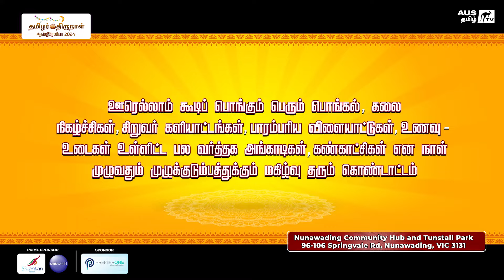தமிழர் திருநாள் ஆஸ்திரேலியா 2024 - விக்டோரியத் தமிழர்களின் மாபெரும் தைப்பொங்கல் கொண்டாட்டம் 2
Pongal vibes & Tamil pride! Join the fun at The Tamil Festival Australia 2024! Jan 27th, Nunawading Community Hub & Tunstall Park.

 தமிழர்களின் மாபெரும் தைப்பொங்கல் கொண்டாட்டம் !

🗓️ 27 ஜனவரி 2024, காலை 9.30 முதல்...
🗓️ 27 Jan 2024, From 9.30 AM ...

📍Nunawading Community Hub & Tunstall Park. ️

Pongal vibes & Tamil pride! Join the fun at The Tamil Festival Australia 2024! Jan 27th, Nunawading.
Mark your calendars for Jan 27th: a day overflowing with Tamil traditions, music, and delicious food.
Immerse yourself in the vibrant atmosphere at Nunawading Community Hub & Tunstall Park. ️
Bring your family & friends – there's something for everyone!

Event Agenda:

9:30 AM:  Begin your day with the vibrant spirit of Community Pongal

Witness households coming together, pots in hand, to craft a morning filled with the rich aroma of pongal.

10:30 AM: Parallel Events - Indoor and Outdoor

Music , Dance, Stalls, Children Entertainment, Exhibitions, many more till late

10:30 AM: Stalls (food, service organizations, and more) - All-day

Dive into flavor at our food stalls—taste, connect, and discover surprises!

10:30 AM: Step into a world of wonder! Indoors

Explore vibrant exhibitions get lost in captivating storytelling dive into a multitude of indoor activities for kids.

10:30 AM:  Immerse yourself in the thrill of Traditional Sports

Kilithaddu, Kabadi. Tug of War, Sakkoddam, and more! Don't just watch—be a part of the action!

10:30 AM: Children's Entertainment Rides and Activities, Animal Farm
Adventure awaits with exciting rides and activities for kids and youth!

4:30 PM: Get ready for a musical extravaganza

Singers Super Singer fame Diwakar & Priya Jerson and keyboardrist Karthik Devaraj With Crystalz Band from India